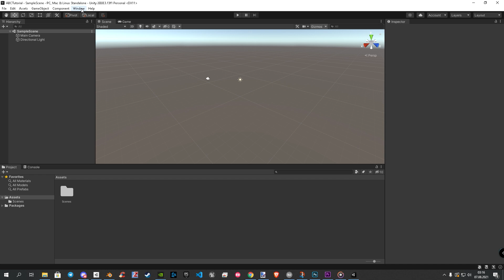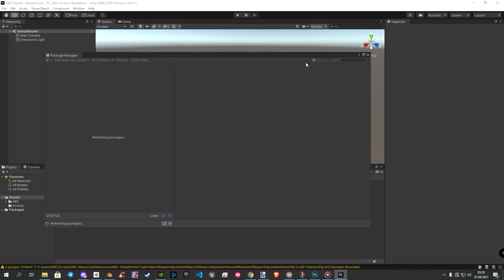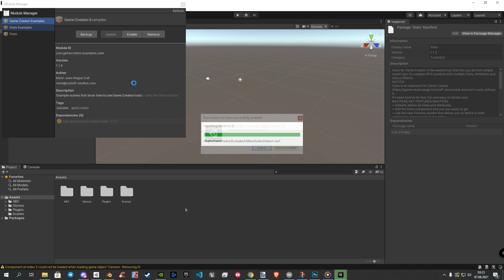Game Creator + ABC Basics 01 - Project Setup for Beginners [ 0% Knowledge Required ]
This is the Start of an advanced Combat Series for Game Creator + ABC Integration.
The entire Project Setup for Beginners!